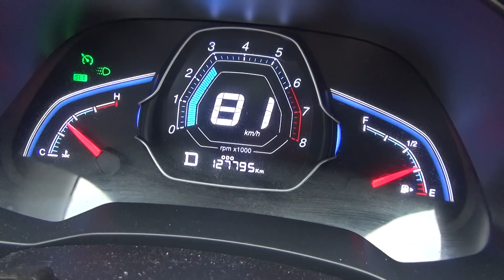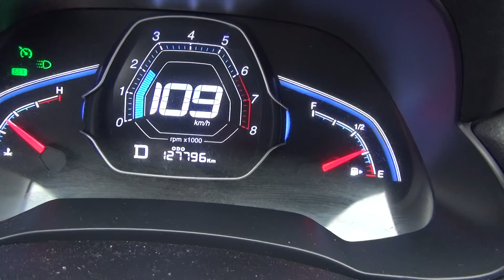Luxgen S3召回後滿2萬公里從時速0定速回復時速110公里加速過程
拍攝於2018年11月15日下午3點41分